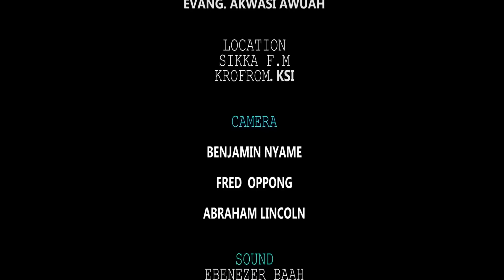WONAM HANN MU ANAASE SUM MU BY EVANGELIST AKWASI AWUAH (2019 OFFICIAL VIDEO)